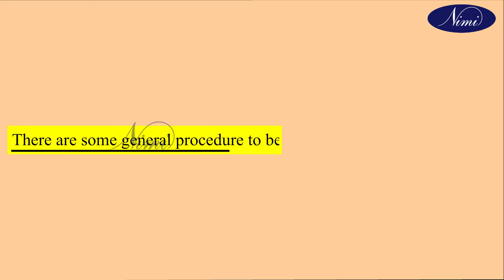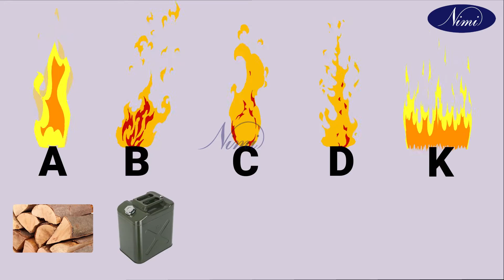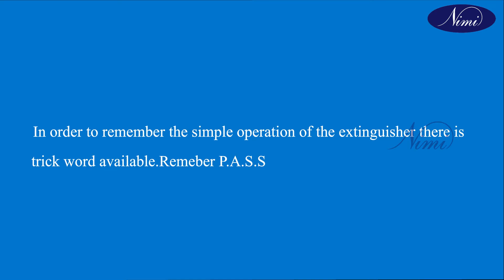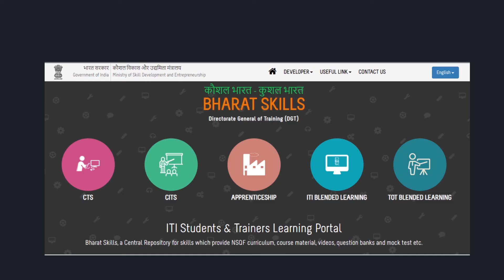Safety practice Fire Fighting